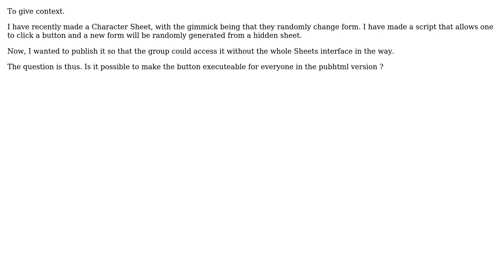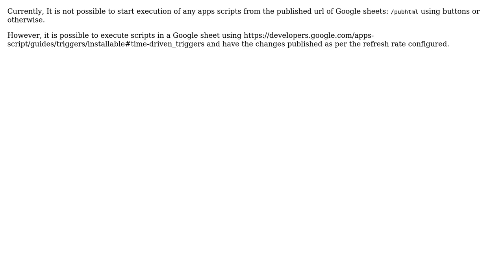How to allow a google apps script to be executed in the pubhtml version?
With thanks & praise to God, and with thanks to the many people who have made this project possible! | Content (except music & images) licensed under CC BY-SA | Music | Images & others | With thanks to user TheMaster user OVERANGEL DROPTHEBEAT and the Stack Exchange Network Trademarks are property of their respective owners. You are responsible for your own actions.